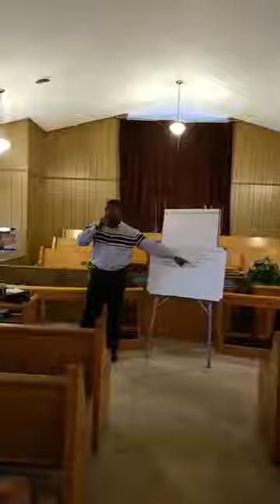Dr. Farris Long Teaching Prayer & Faith night 1